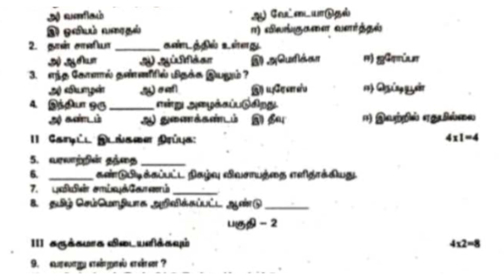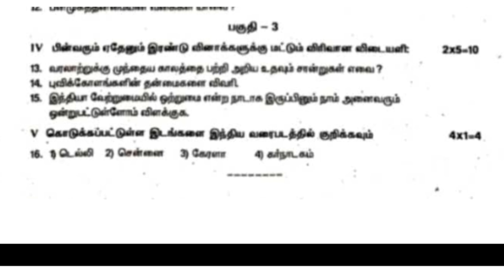6th social science first mid term test question paper 2024||model question||thiruvarur district